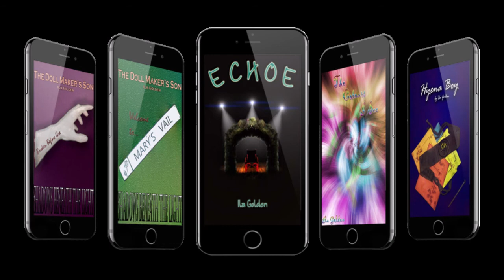Vlog 210: A whole new year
Just some plans for the year ahead.